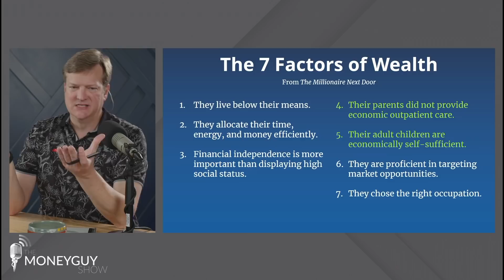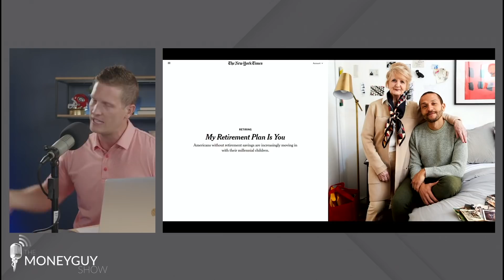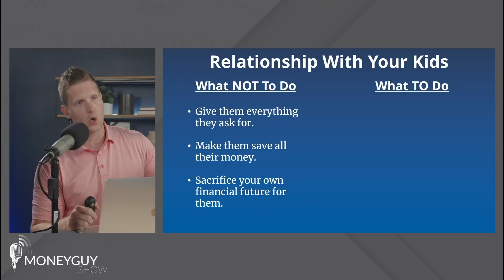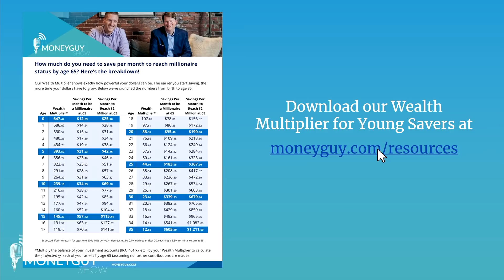Financial Advisors React to the Most Spoiled Teen Ever!